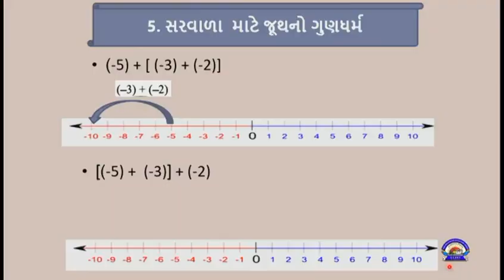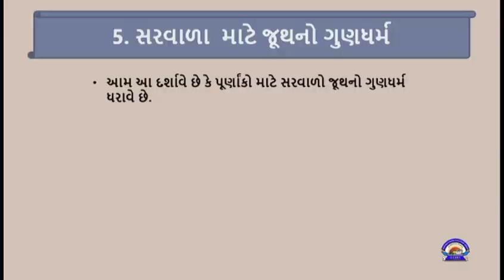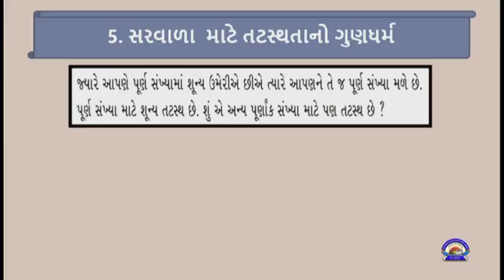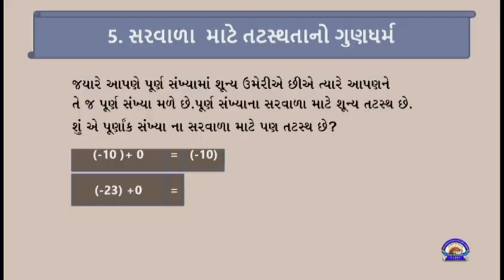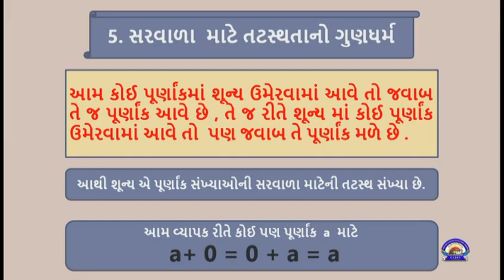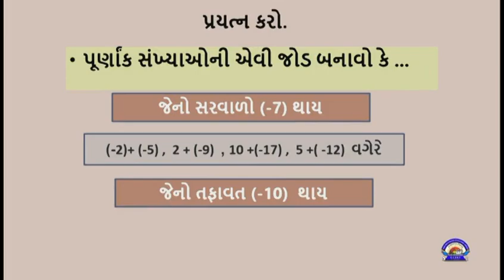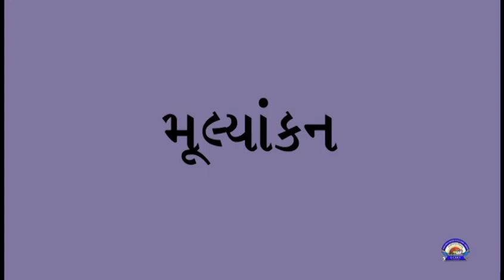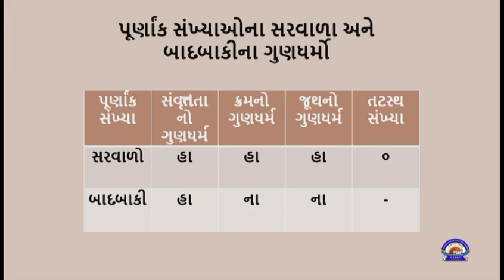std 7 Maths Chapter-1 "પૂર્ણાંક સંખ્યાઓ" (Part 1) purnank sankhyao" Gujarati medium ganit